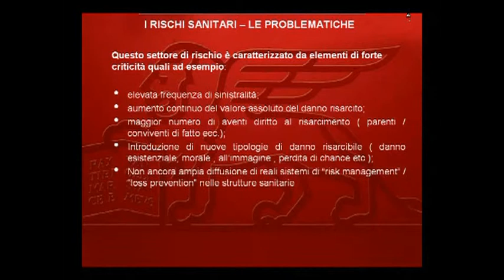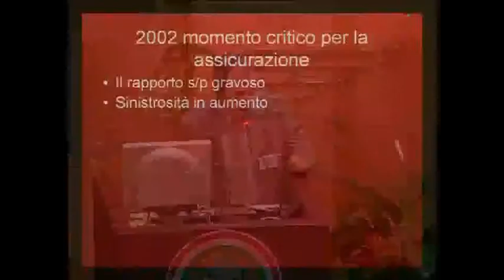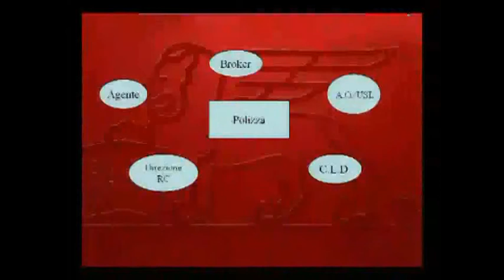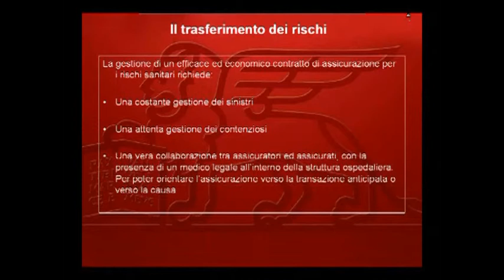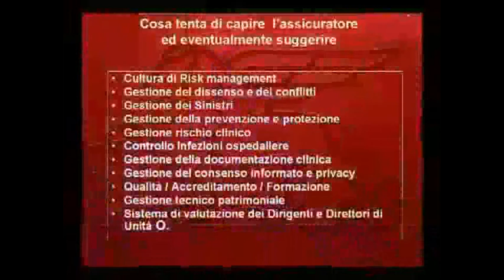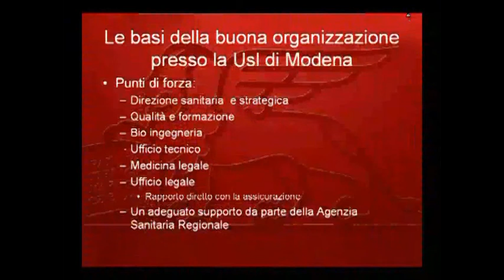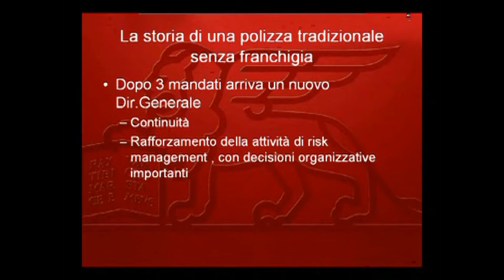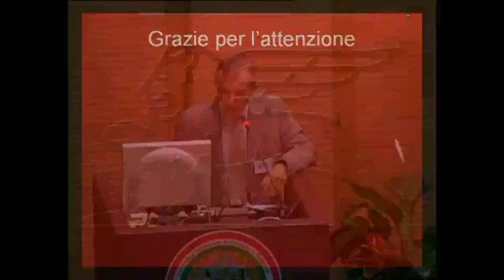09) Roberto Gaggero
Il punto di vista dell'assicurazione
Convegno
Modena, Aula Magna del Centro Servizi Didattici della Facoltà di Medicina e Chirurgia